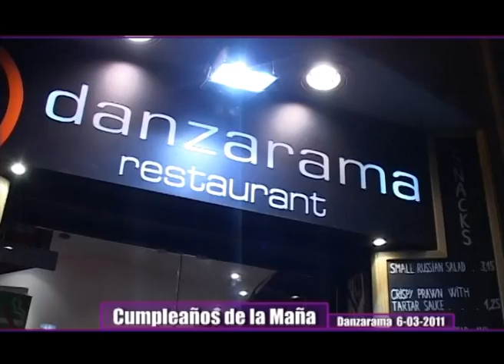Cumpleaños Maña en Danzarama